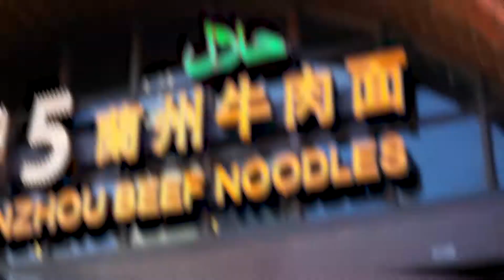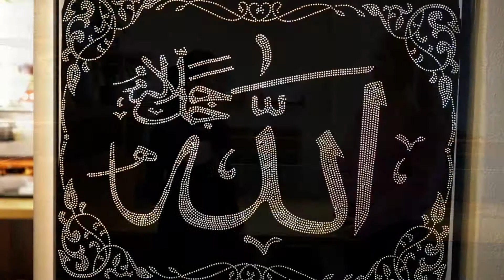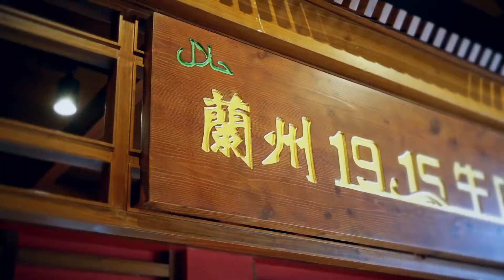Hummguide | How to make handmade Lanzhou style beef noodles 🍜🍜🍜 with Amy Lyons (Part 2)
We team up with Amy Lyons again of the blondie in China YouTube channel. This time we get behind the kitchen and ask the chef to show us some of his secrets to noodle making. Who's going to make better noodles? Will it be Amy or will it be Milos? Or will the chef remain an undefeated master! 🍜👨‍🍳